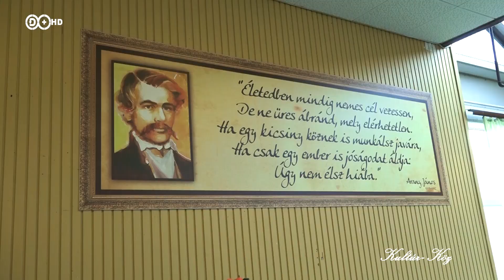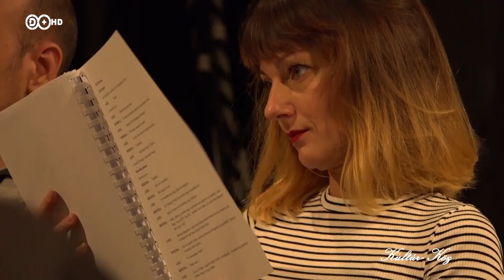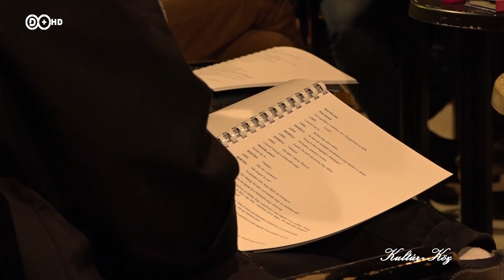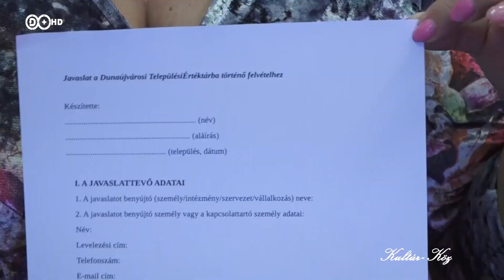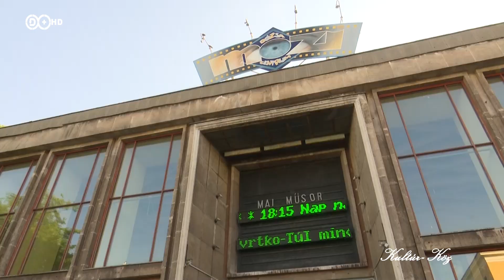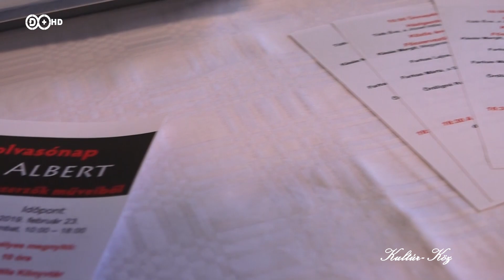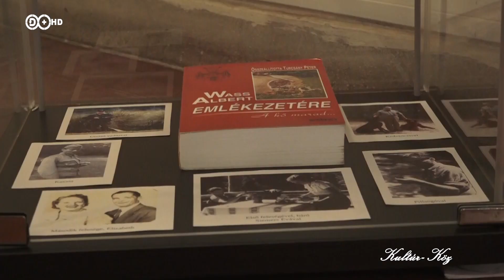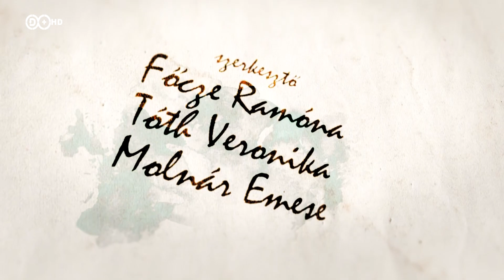2019. február 15. Kultúr-Köz